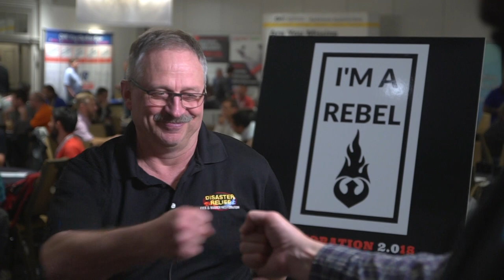RESTORATION2.018 Summit Interviews: Bob Timmel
Video from the RESTORATION2.108 Summit in Nashville, May 2018